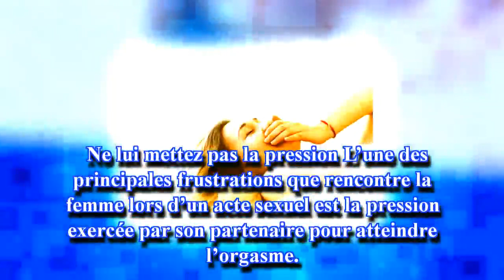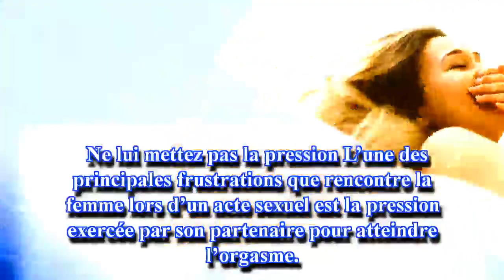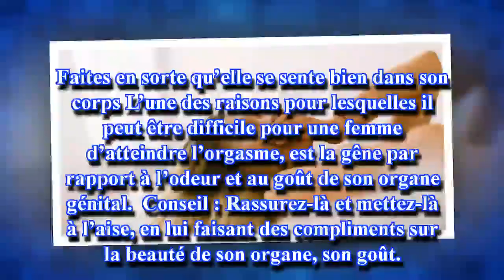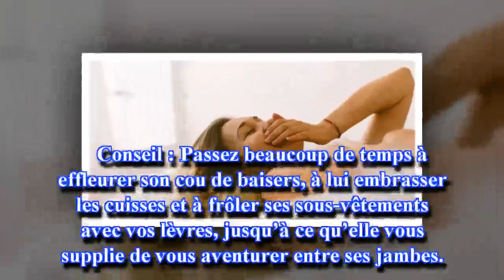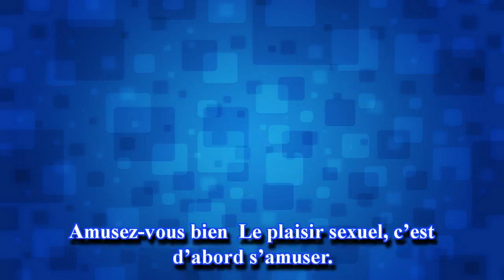Comment aider une femme à avoir son premier 0rgasme ?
Don't forget Like and Sub my Channel.